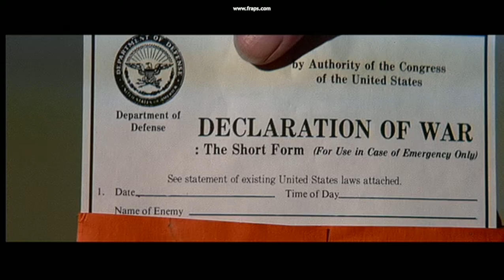Buckaroo Banzai - War, the short form